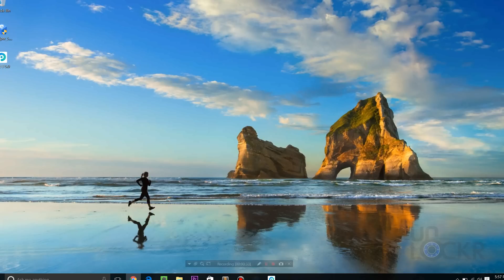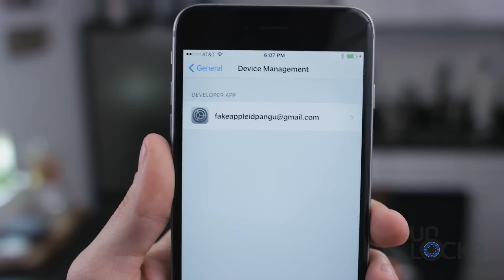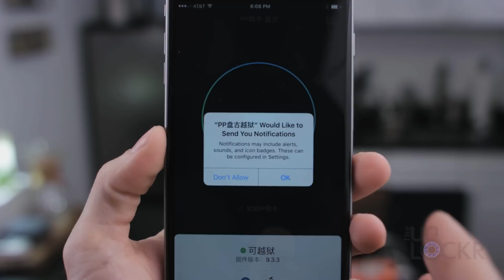Huong dan jailbreak ios 9.2 to 9.3.3 cho may 64bit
Huong dan jailbreak ios 9.2 to 9.3.3.

Hướng dẫn chi tiết. Có j thi hoi mình nhé.

Có thể ban phải tắt mật khẩu , tắt itouch , thoát icloud và thoat tìm kiếm iphone ms làm nhá.